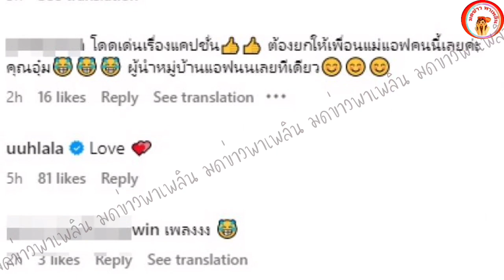กรี๊ด! แอฟควงนนกุลฉลองวันเกิดเพื่อนสนิท แคปชั่นเด็ดมากฟินยกด้อม